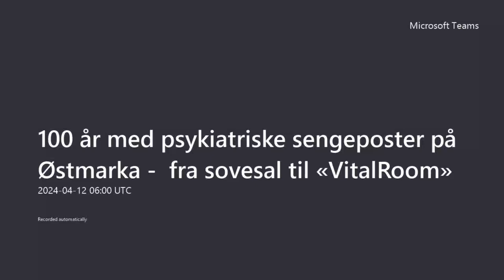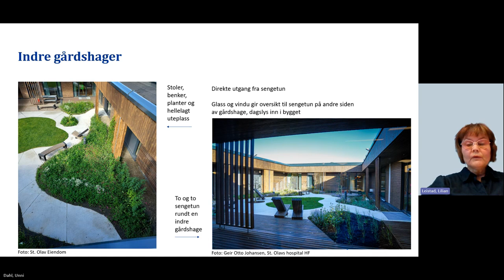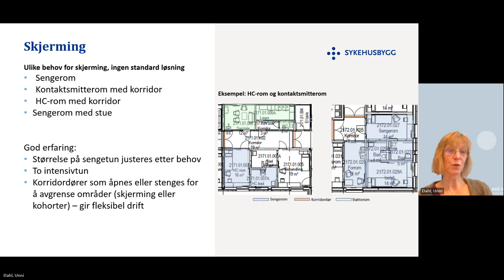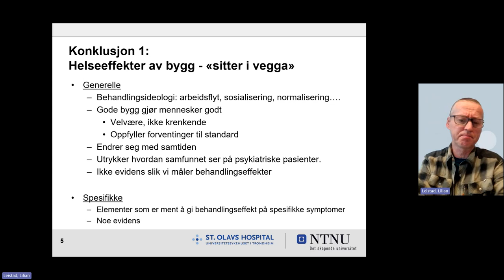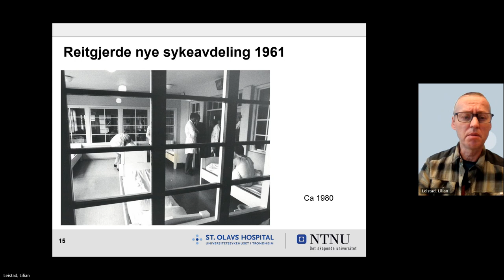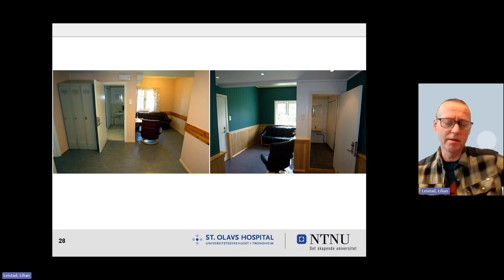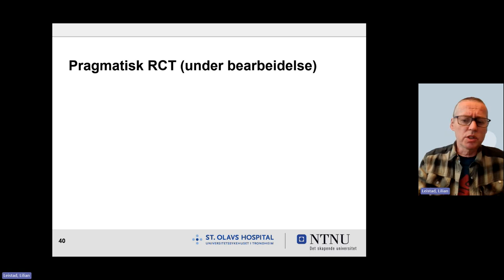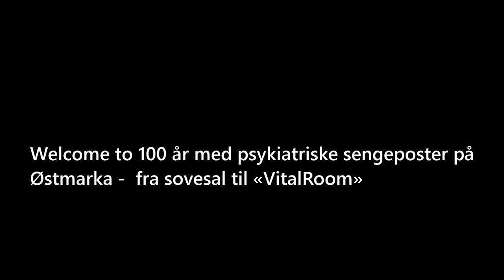100 år med psykiatriske sengeposter på Østmarka fra sovesal til VitalRoom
100 år med psykiatriske sengeposter på Østmarka -  fra sovesal til «VitalRoom»

Kan et nytt akuttbygg for psykisk helse og en hundreårig psykiatrihistorie på Østmarka hjelpe oss å forstå hvilke generelle og spesifikke helseeffekter bygg kan ha for psykisk syke pasienter? I webinaret får dere høre mer fra forskningen fra St. Olavs hospital på skjerming, blåblokkert belysning og byggintegrerte radarer.

I tillegg vil det bli presentert utvalgte resultater fra en gjennomført evaluering av Akuttbygget. Evalueringen retter oppmerksomheten mot erfaringer med utformingen, og undersøker hvordan bygget fungerer i hverdagen fire-fem år etter innflytting.

I webinaret møter vi psykiater og avdelingssjef for psykiatrisk akutt- og mottaksfunksjon ved St.Olavs hospital, Knut Langsrud, og sykehusplanleggerne Lilian Leistad og Unni Dahl fra Sykehusbygg HF.